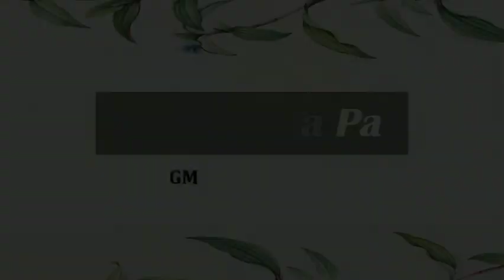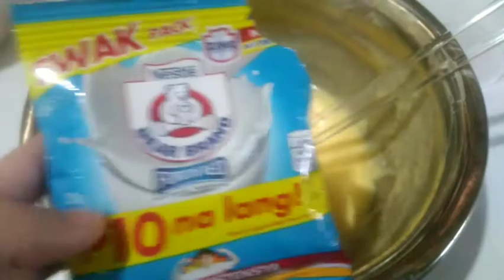Gawin mo Ito | Itlog at Butter Pasarapin Natin